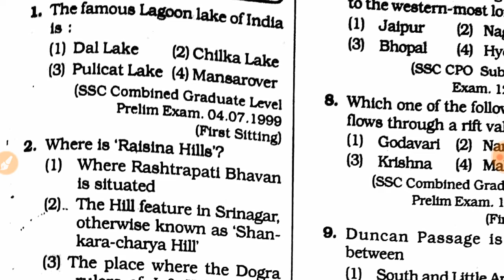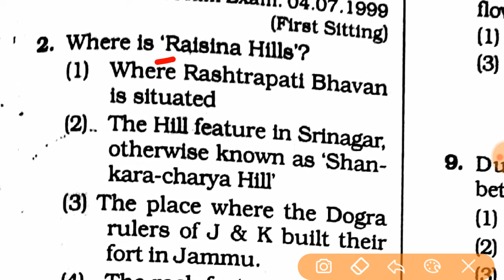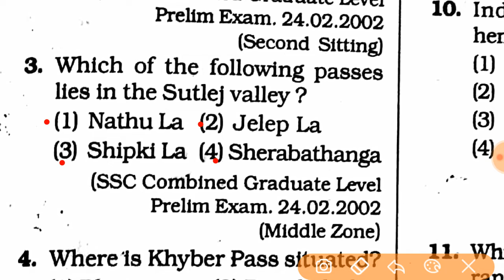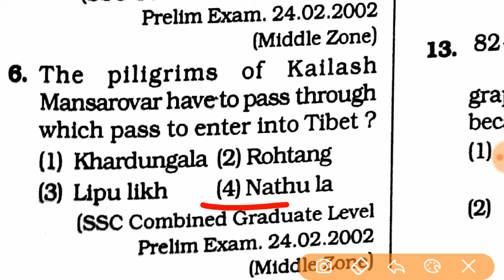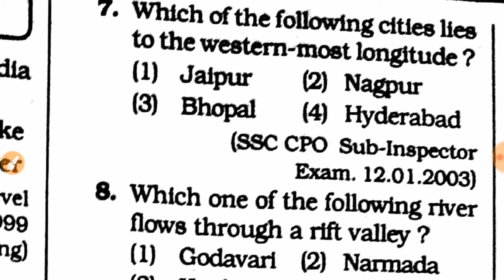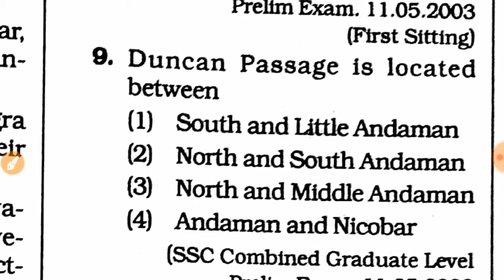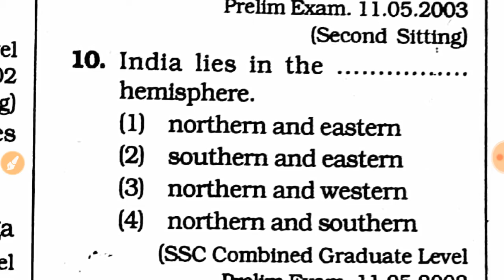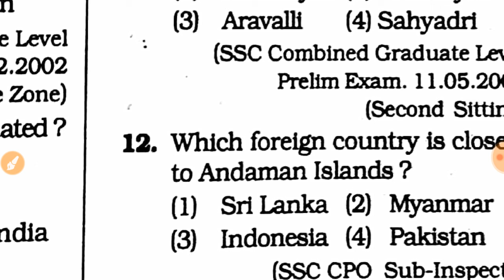Indian Geography part 1/GK for railway group d,alp technician,navy,up police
Indian Geography for railway group d
Indian geography for alp technician
Indian geography for up police
Indian geography for indian navy
Indian geography for loco pilot